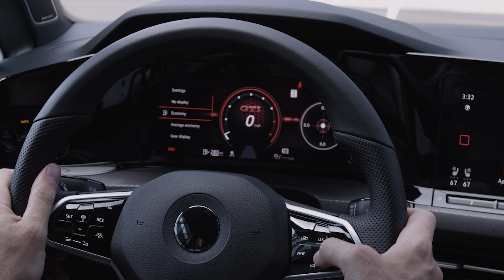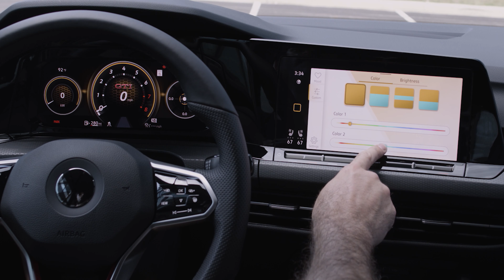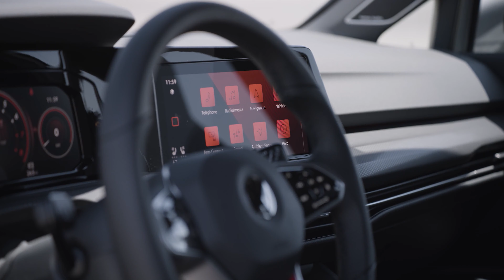2022 VW Golf GTI Interior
2022 VW Golf GTI INTERIOR
This is the interior, and exterior details for VW Golf GTI
Thanks to valuable source of